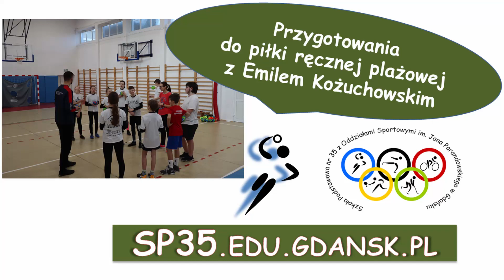Przygotowania do piłki ręcznej plażowej z Emilem Kożuchowskim w SP 35 Gdańsk